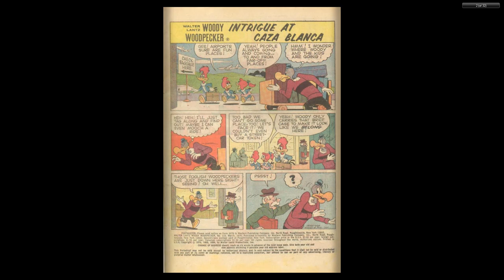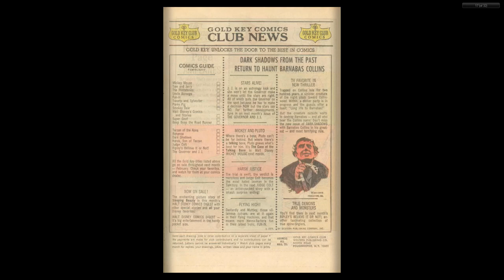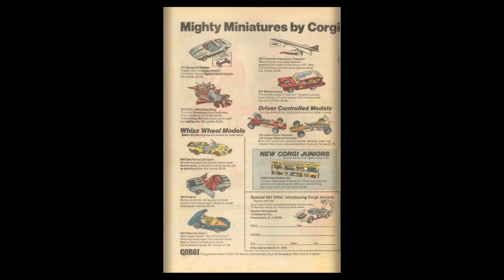Woody Woodpecker Gold Key 110